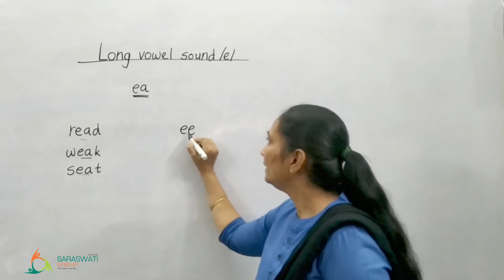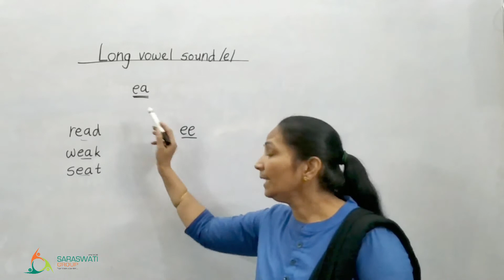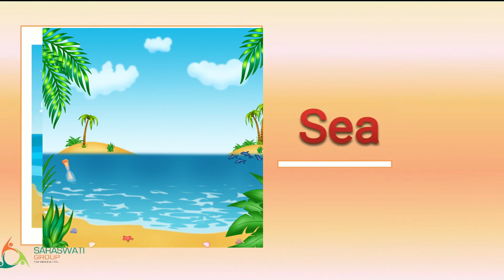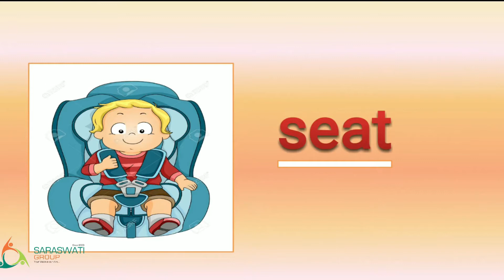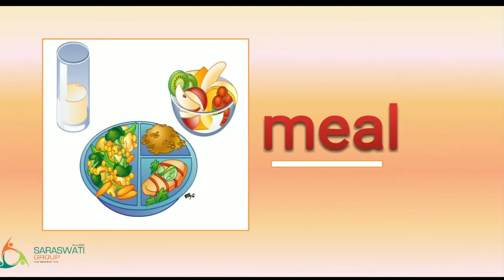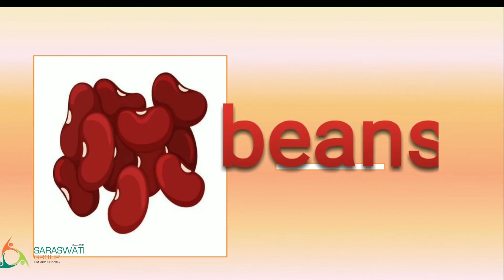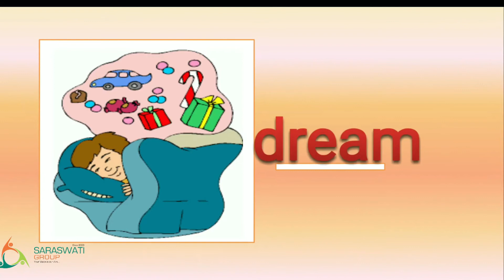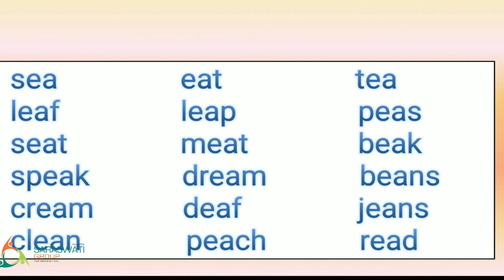ENGLISH II STD 2 II LONG VOWEL SOUND E II EA WORDS II DATE 16 09 2021